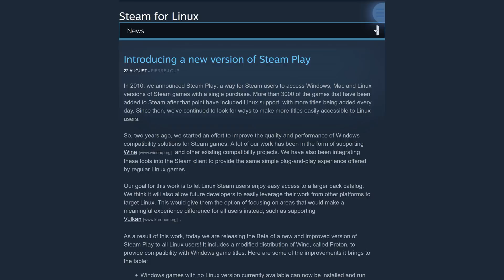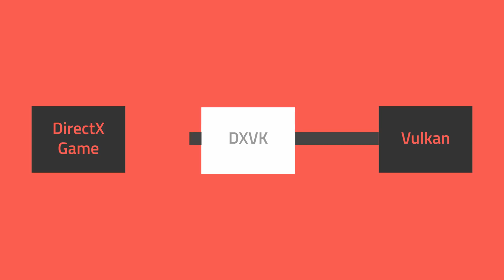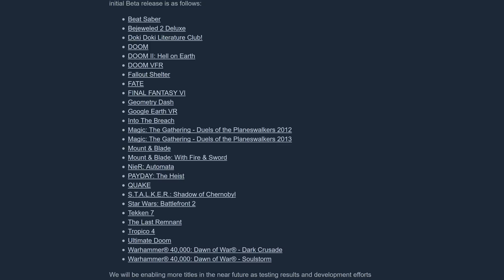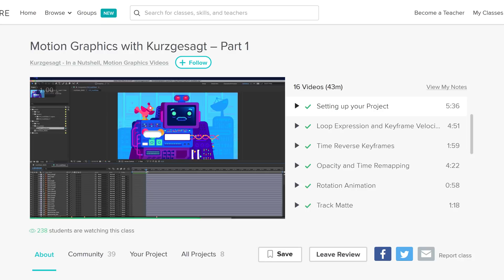Is Linux Gaming Finally Practical? - Proton and Steam Play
Valve announced Steam Play allowing Linux users to run Windows games. This is done through the Proton compatibility package. Proton includes many compatibility tools such as WINE, DXVK, and vkd3d. Does this make Linux gaming finally practical.